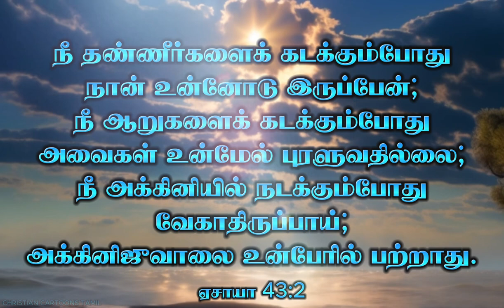Today Bible verse | Today's verse | இன்றைய வசனம் | 16-02-2024 | Tamil Bible words